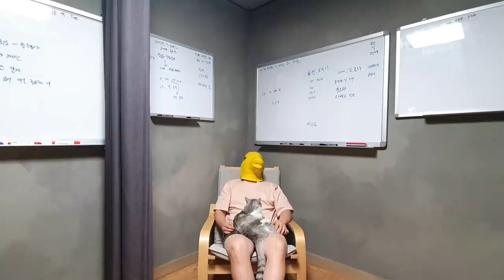Day107. 동료를 구합니다 I'm Searching For a Crew Member